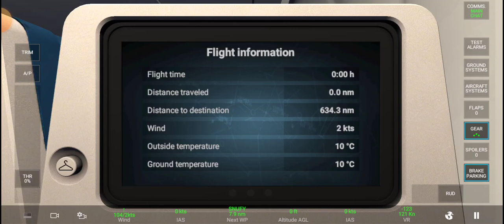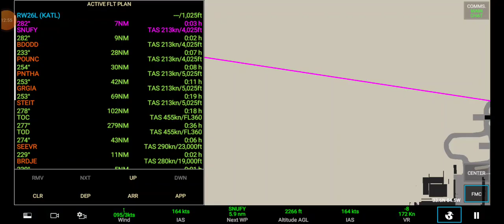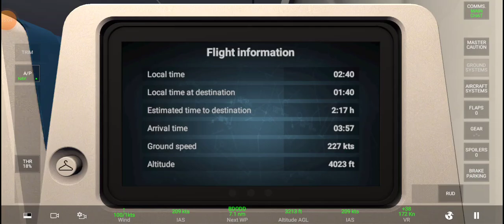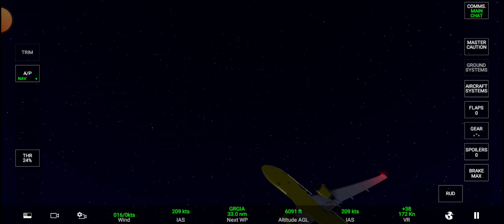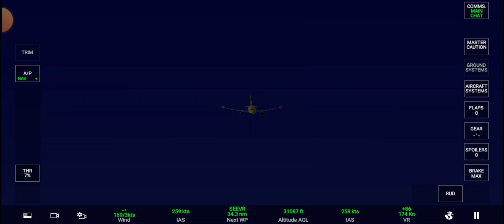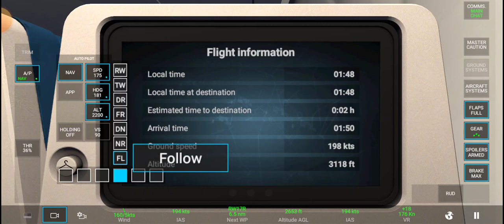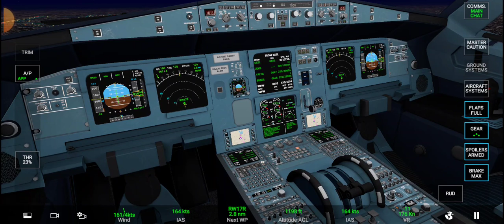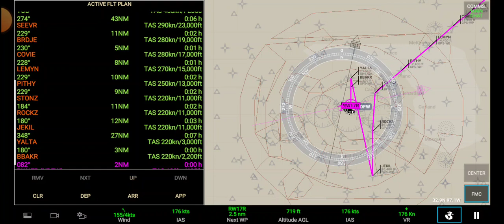Spirit Airlines Atlanta(ATL) to Dallas (DFW).Real flight simulator.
Landing Failed.I just don't know what happened so had to make a second time attempt.